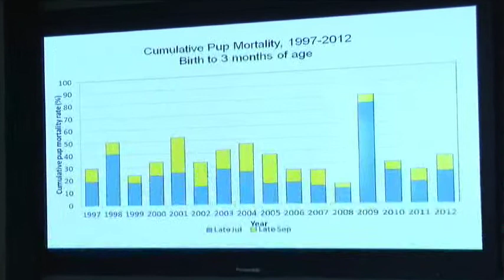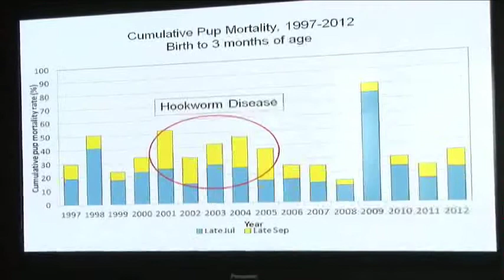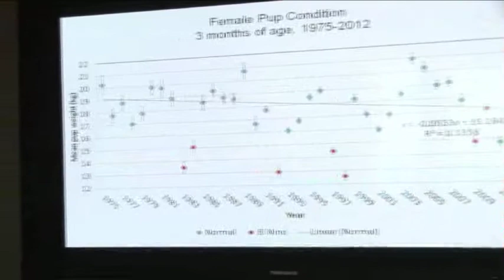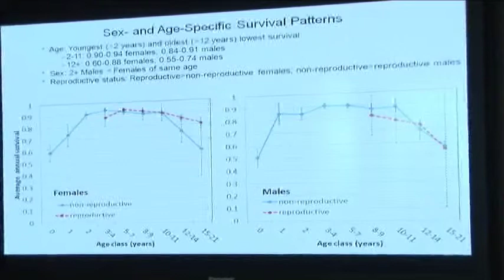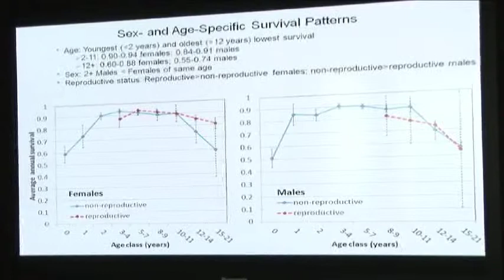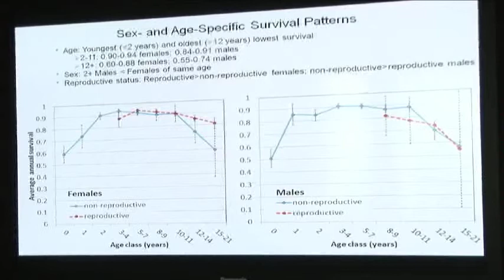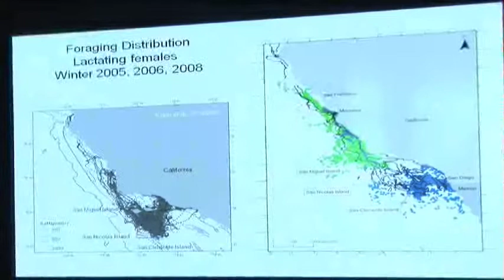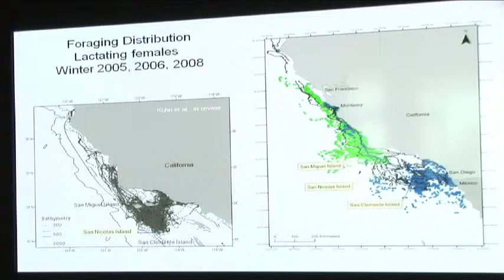Sharon Melin - Pinniped & Sea Otter Ecology in Southern California and Mexico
Sharon Melin - 2013 Southern California Marine Mammal Workshop Presentation on "Pinniped and Sea Otter Ecology in Southern California and Mexico"